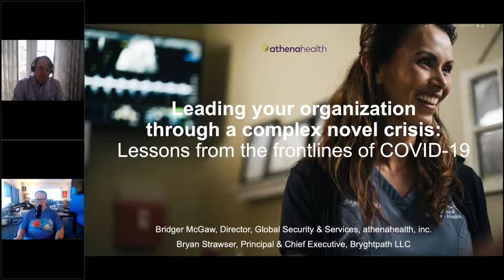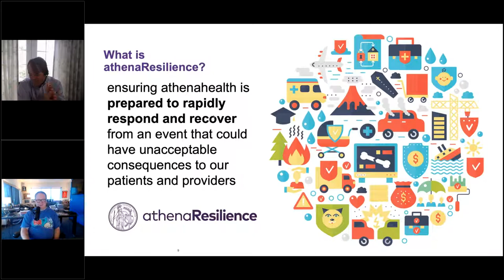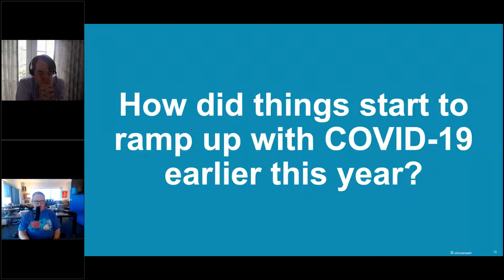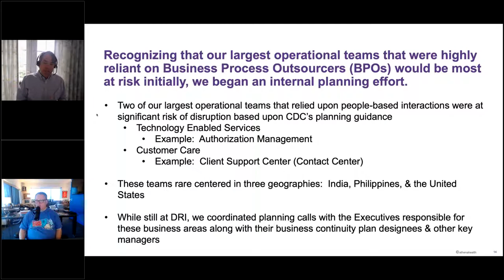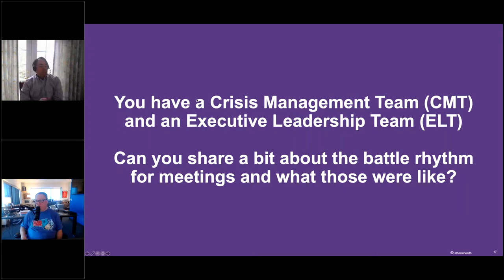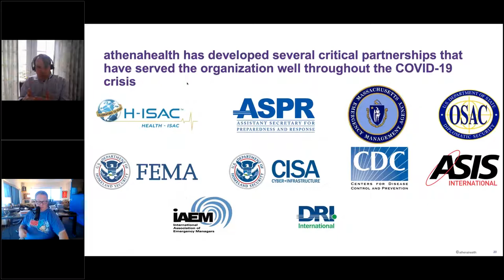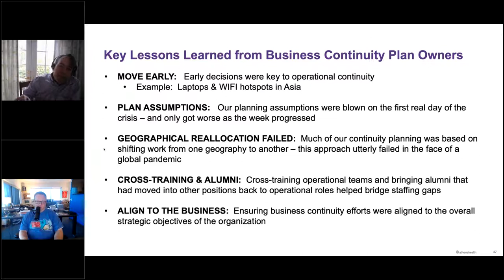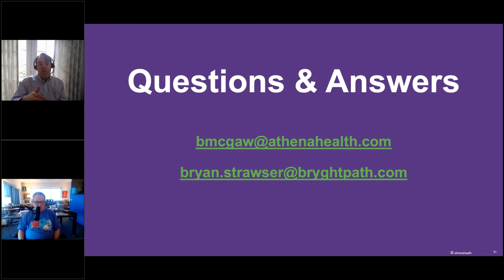Leading Your Organization Through a Complex Novel Crisis-Lessons From the Frontlines of COVID-19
The COVID-19 pandemic is a significant human tragedy, impacting millions around the world and creating unprecedented business continuity & crisis management issues for organizations large and small.

In this presentation & discussion, athenahealth Director of Global Security and Services Bridger McGaw and Bryghtpath Principal & Chief Executive Bryan Strawser will discuss athenahealth’s preparedness and response to the COVID-19 pandemic, the impact on its teams and business operations, integration and information sharing with public health and emergency management agencies, their future approach to returning to the office, and lessons learned from this crisis.